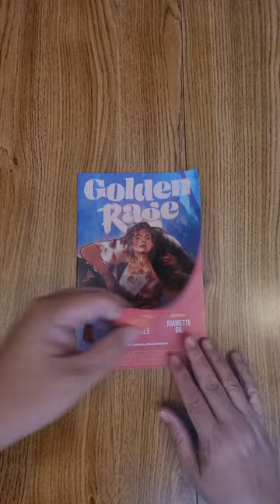Image Comics QuickFlip Comic Book Review Chrissy Williams,Lauren Knight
Golden Rage #1 Image Comics QuickFlip Comic Book Review Chrissy Williams,Lauren Knight

1: CHAOS
In a world where older women who’ve been deemed useless to society are abandoned on an island, GOLDEN RAGE documents their golden years of making friends, baking dessert, and fighting to the death.

Created by writer CHRISSY WILLIAMS (editor of DIE, THE WICKED + THE DIVINE), artist LAUREN KNIGHT (Buffy the Vampire Slayer), and colorist SOFIE DODGSON (BITTER ROOT, Tank Girl), this is the FIRST ISSUE of a brand-new five-issue miniseries where Battle Royale meets The Golden Girls.

Chrissy Williams,Lauren Knight